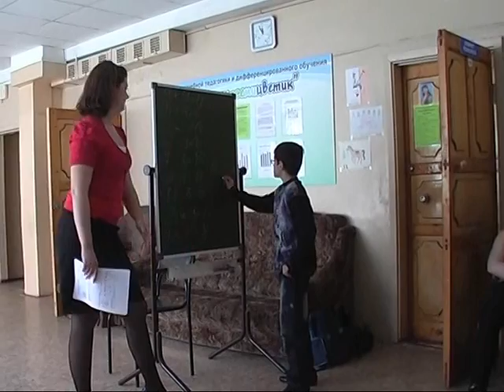все профессии важны